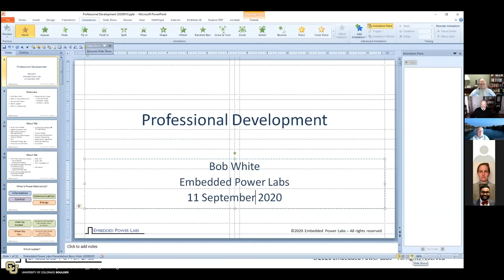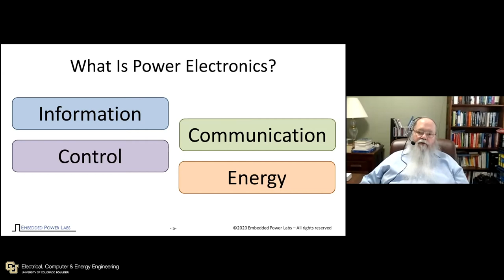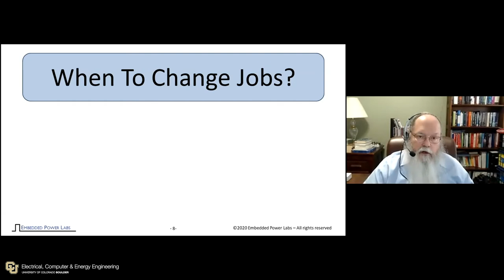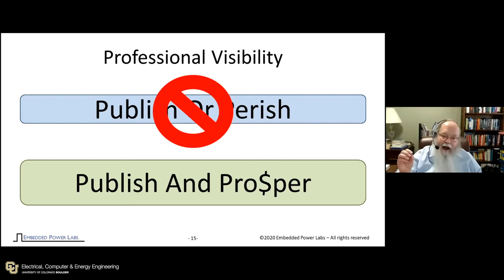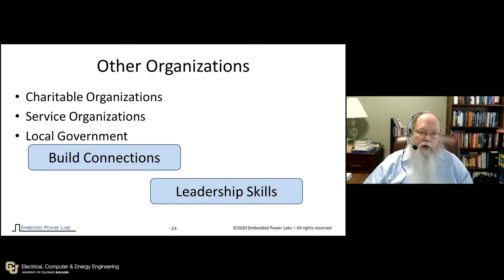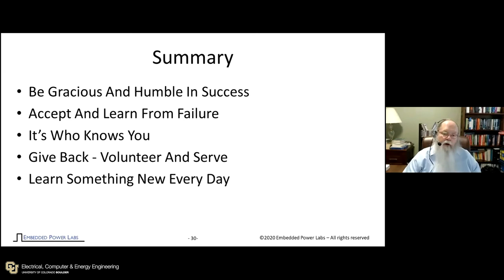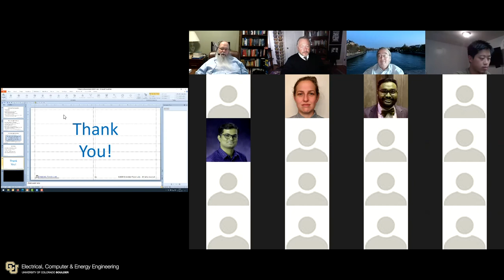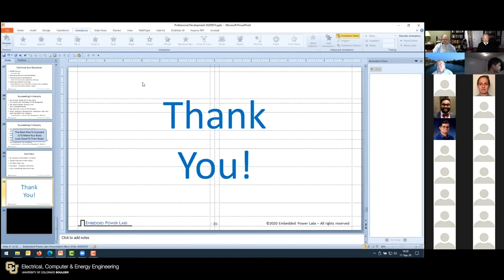MS-EE Professional Conversations: Robert V. White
The Professional Conversations Seminar series provides an opportunity for MS-EE students at the University of Colorado Boulder to hear directly from industry leaders to discuss about their profession, how their role plays in their organization, the methods and techniques being used, and their own career trajectory.

The first session of the series aired on September 11, 2020. The speaker was Robert V. White, President and Chief Engineer at Embedded Power Labs.